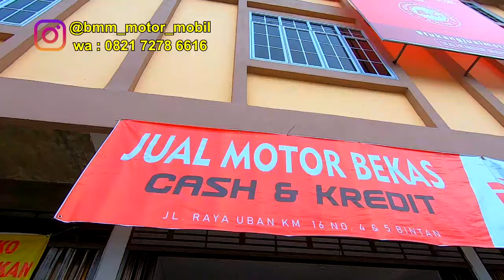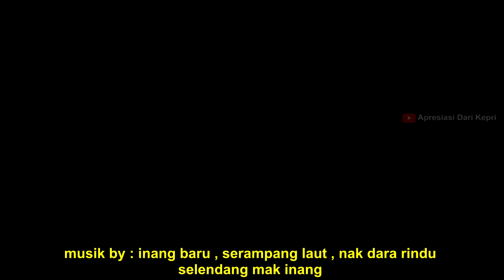KONDISI PERUMAHAN BUMI AIR RAJA PERMAI TANJUNGPINANG 2021 , BATU 16 ARAH TANJUNG UBAN